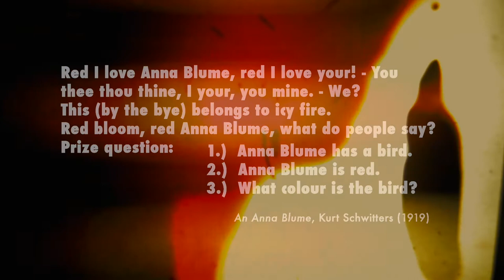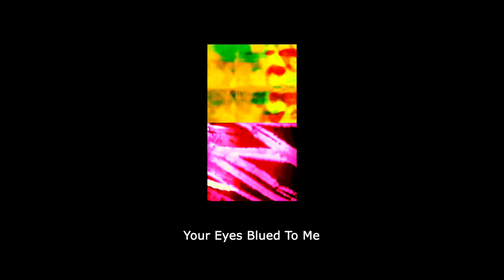Bologna in Lettere 2021 Avant Kinema MERZFRAU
Avant Kinema ((Sarahjane Swan & Roger Simian)
MERZFRAU Portraits of the Muse – Anna  Blume